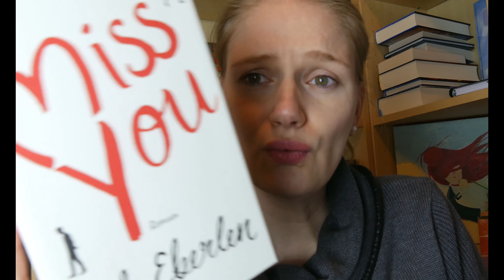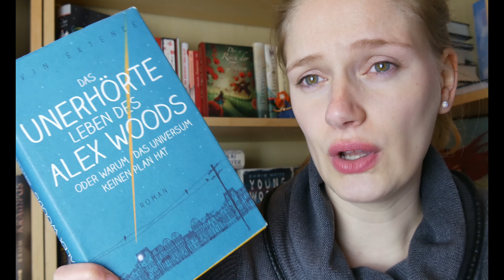[SuB-Voting] Januar 2017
Es scheint so, dass bei einigen von euch der Ton nicht so klingt, wie es soll. Das liegt es daran, dass ich ein neues externes Mikrofon habe. YouTube gibt den Ton an mobilen Geräten irgendwie falsch raus, ich muss da bei meinen zukünftigen Videos eine andere Einstellung benutzen. Für alle, bei denen es am Smartphone oder Tablet nicht funktioniert, ihr könnt mit Kopfhörern den Ton normal hören. Am PC oder Laptop sollte es keine Probleme geben 😉 Tut mir Leid.